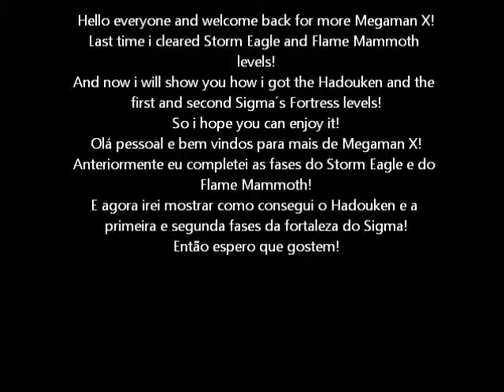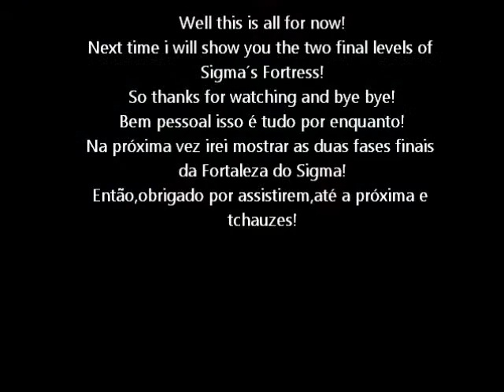Megaman X SNES Gameplay Video 6(Aracnotrouble+Sinister Watcher_Aracnoencrenca+Vigia Sinistro)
Hello everyone!I will show you another gameplay of Megaman X for Super Nintendo(SNES)!
I´m really excited with this gameplay so i hope you can enjoy it cause i really started to like this game,even if i really suck at Megaman Games.
And this time it will be the first and second level from Sigma´s Fortress!
And ignore the legends which are not in English!
Olá pessoal!
Bem vindos para mais um gameplay!
O jogo que irei mostrar novamente é o Megaman X para o Super Nintendo(SNES)!
Eu estou super empolgado com esse gameplay!
Espero que gostem da mesma forma que gostei desse jogo!
E neste vídeo vocês verão as duas primeiras fases da Fortaleza do Sigma.
Comentem,enviem sugestões e compartilhem com contatos ou
Pausem o vídeo caso queiram ler as legendas!